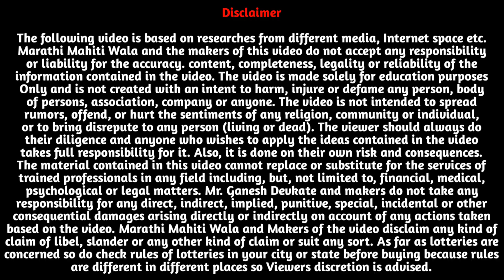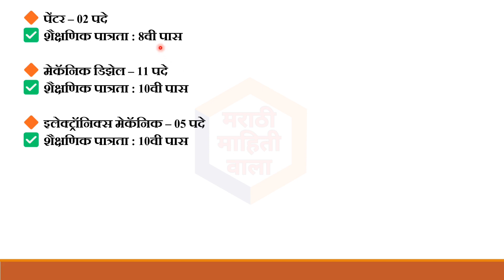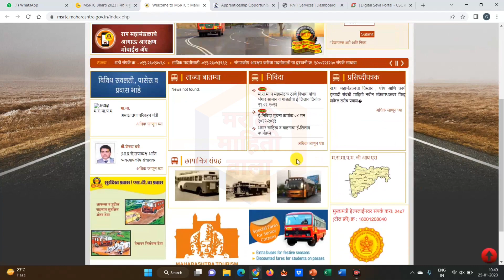महाराष्ट्र राज्य परिवहन महामंडळ भरती 2023 | MSRTC Bharati | ST Mahamadal Bharati | MSRTC Requirement